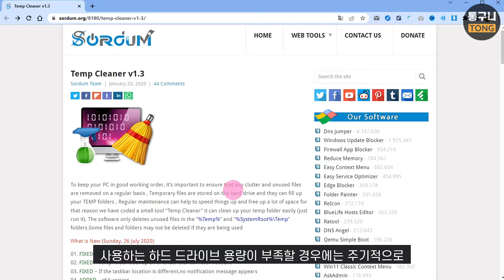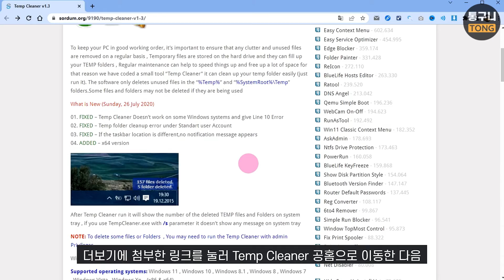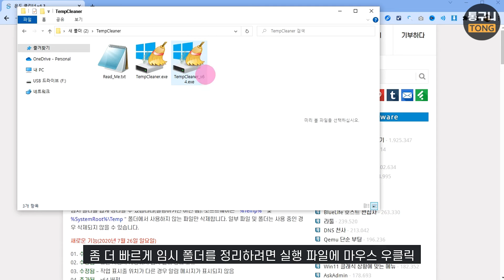윈도우 임시 폴더 삭제 프로그램 Temp Cleaner! 클릭 한 번으로 부족한 용량 확보해 보세요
Temp Cleaner는 심플한 임시 폴더 삭제 프로그램입니다.
설치도 필요 없고 최적화 프로그램처럼 검사 과정도 없습니다.
단순히 실행만으로 임시 폴더 내 데이터를 즉시 삭제합니다.
C드라이브 용량이 부족할 때 가볍게 사용해 보세요.